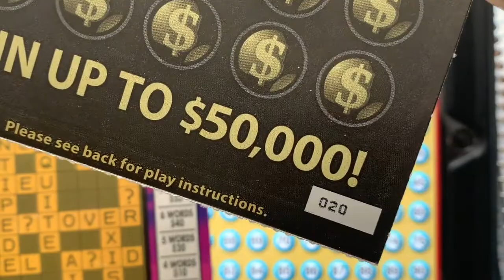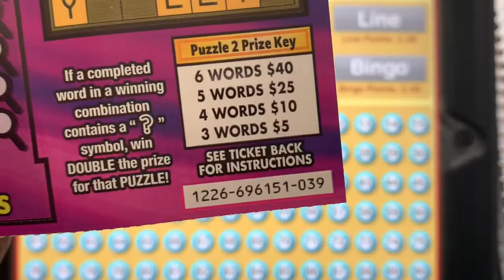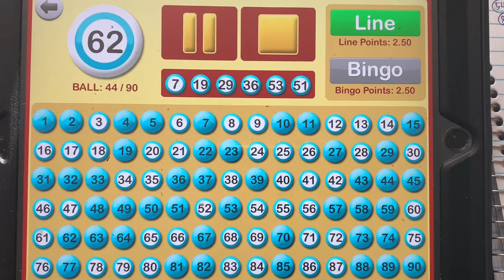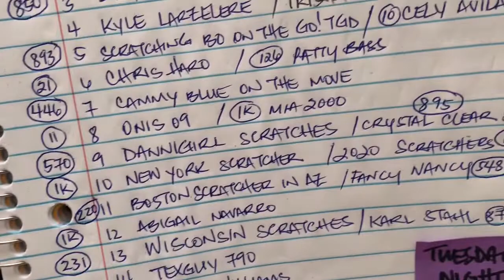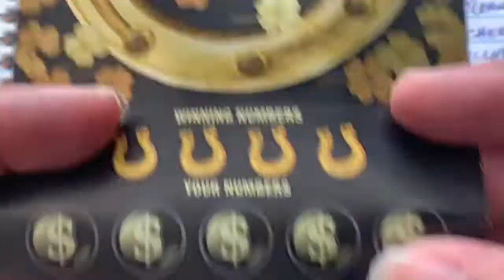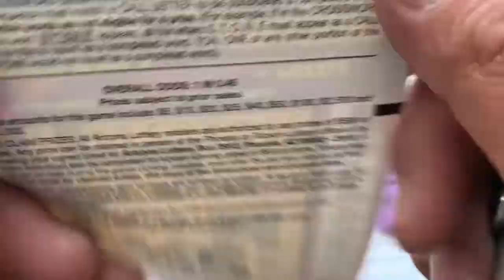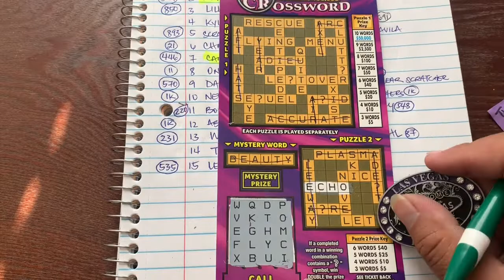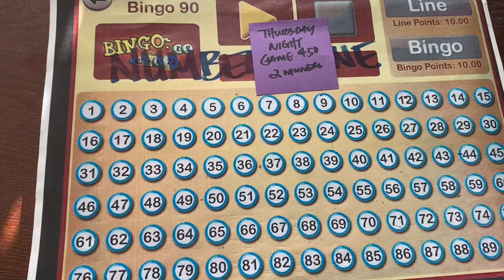❌CLOSED❌💥CONGRATULATIONS💥GAME #50 IS OPEN💥THANK YOU AND GOOD LUCK💥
⭐GAME RULES ⭐
- 1 NUMBER PER PERSON

🍀GAME #50 FOR THURSDAY NIGHT🍀PAYING OUT 2 WINNERS🍀

1- CHRIS HARO / 2020 SCRATCHERS
2- ABIGAIL NAVARRO / PATTY BASS
3- KYETA BROWN / MIA 2000
4- CAMMY BLUE ON THE MOVE / KYLE LARZELERE
5- COKE COLLECTOR / TAYA TATE
6- NONE OF YO'BIZ / CRYSTAL CLEAR SCRATCHER
7- KEIRRA B / TRISHA SCRATCHERS
8- DANNIGIRL SCRATCHES / TEXGUY 790
9- MRS AMANDA / BORI 09
10- HOWARD MATLOCK / NEW YORK SCRATCHER
11- SCRATCHIN TED THOMPSON / FANCY NANCY
12- LESHELL WILLIAMS / ATXKIM
13- WISCONSIN SCRATCHES / KARL STAHL
14- BOSTON SCRATCHER IN AZ / ADRIENNE S
15- SCRATCHING BO ON THE GO! TGD